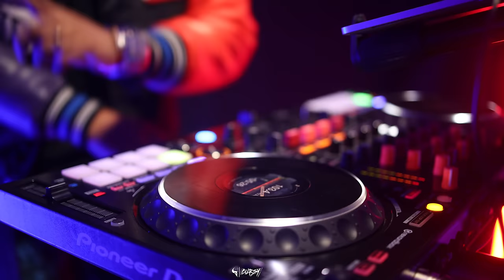DJ CURSY PLENA MIXTAPE FT INEDITTO 2024 ✍🏽🔥 danchall plena musica ✍🏽🔥 4K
Booking